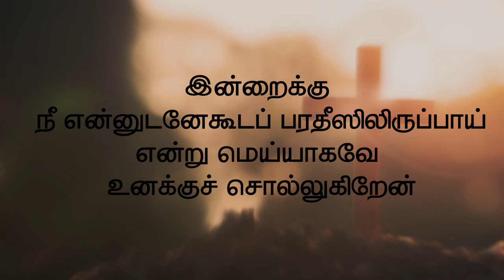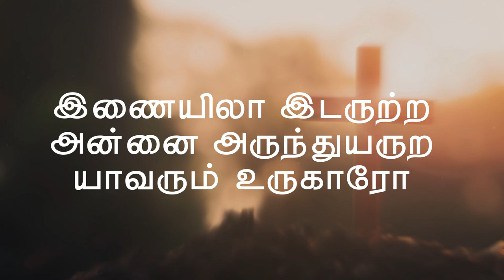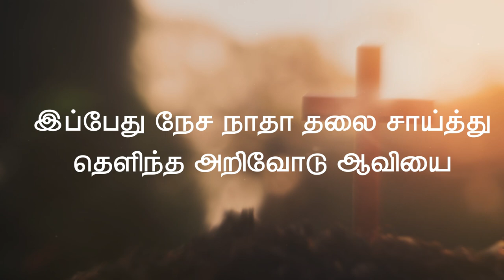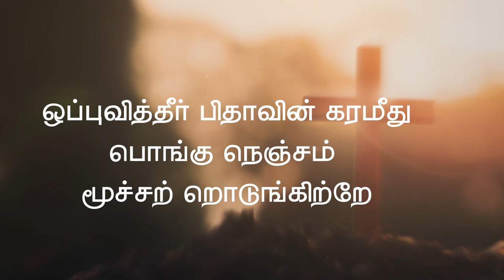Tamil christian song seven last word of jesus on cross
New tamil hymn song ( The seven last words of jesus on cross )

sung by : Brainerd, Meshach, Rhenius

Visual edits : Aaron joshua

Produced By : Triune Songster

Thanks to family and friends

Use headphones for a better experiance